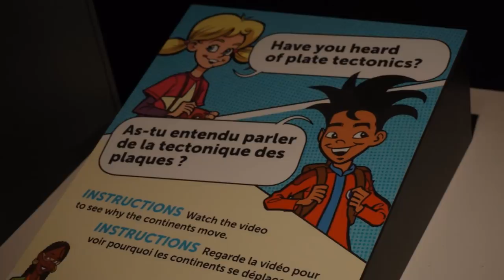Ultimate Dinosaurs at the Science Museum of Minnesota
Here is a small look at what you will see inside Ultimate Dinosaurs at the Science Museum of Minnesota.